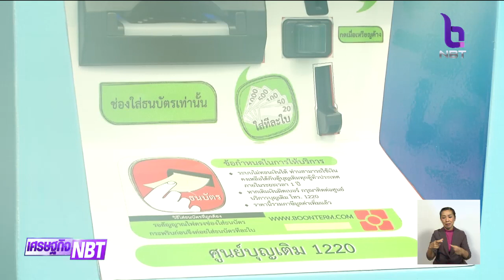ขสมก. ดีเดย์ "รถเมล์ไร้เงินสด" จ่ายค่าโดยสารผ่านบัตรอิเล็กทรอนิกส์ เติมเงินได้สูงสุด 1,000 บาท